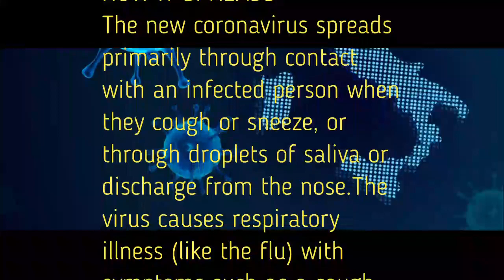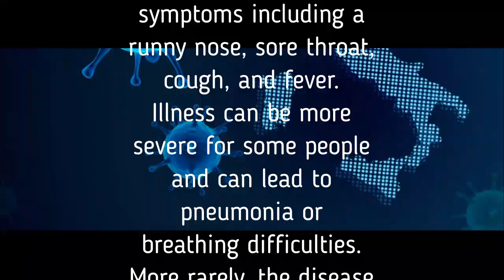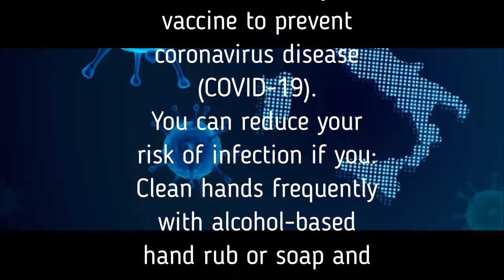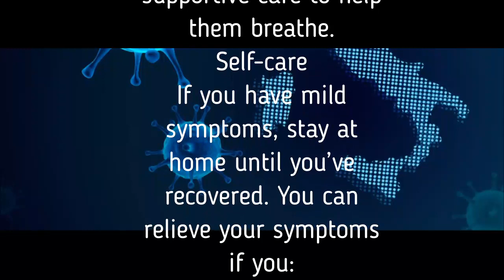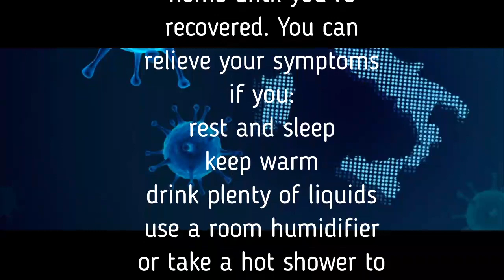COVID-19 basic understanding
Speaking at the COVID-19 media briefing, the WHO Director-General said
"WHO has been assessing this outbreak around the clock and we are deeply concerned both by the alarming levels of spread and severity, and by the alarming levels of inaction.

We have therefore made the assessment that COVID-19 can be characterized as a pandemic.

Pandemic is not a word to use lightly or carelessly. It is a word that, if misused, can cause unreasonable fear, or unjustified acceptance that the fight is over, leading to unnecessary suffering and death.

Describing the situation as a pandemic does not change WHO’s assessment of the threat posed by this virus. It doesn’t change what WHO is doing, and it doesn’t change what countries should do.

We have never before seen a pandemic sparked by a coronavirus. This is the first pandemic caused by a coronavirus.

And we have never before seen a pandemic that can be controlled, at the same time."